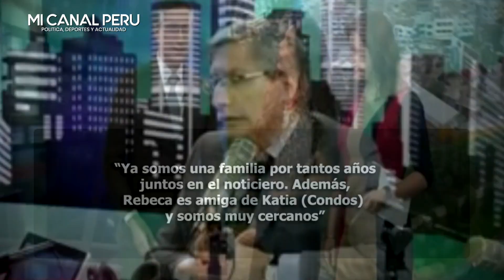FEDERICO SALAZAR MUESTRA RESULTADOS DE SU PRUEBA DE COVID Y CONFIRMA QUE SEGUIRÁ EN CUARENTENA